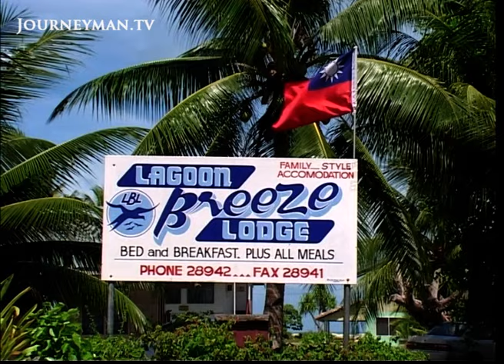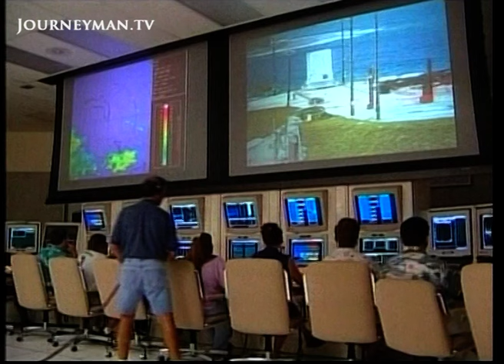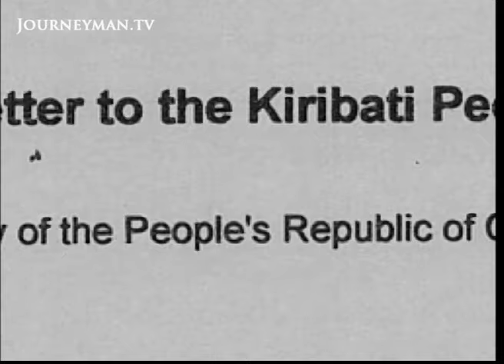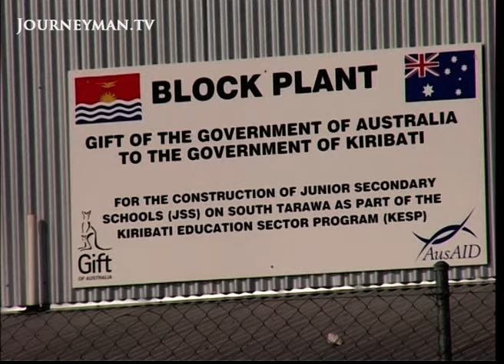Kiribati Diplomatic Shift: Choosing Taiwan's Friendships (2004)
Pawn of the Pacific (2004): The issue of Taiwan's sovereignty has fueled a Pacific Cold War. Both China and Taiwan stand accused of using bribery and political interference to secure UN support.

Until recently, the tiny Pacific island of Kiribati was one of China's staunchest supporters. But then the Taiwanese persuaded it to switch camps, sparking accusations of bribery and corruption. "Taiwan was heavily involved in the last elections in Kiribati by giving money to individuals and to particular parties," alleges former President Teburor Tito. He claims he was repeatedly approached by Taiwanese agents, offering incentives in exchange for official recognition of Taiwan. But President Tong believes that these allegations are part of a Chinese campaign to destabilise his government: "I have no doubt that they will continue to undermine my government in order to be able to get back into Kiribati." He also alleges that the Chinese bribed previous government ministers. For the Chinese it's not just their anti-Taiwan policy that is at stake. Kiribati also houses their satellite tracking system, believed to spy on America's Missile Defence Shield tests. With so few natural resources available in Kiribati, politicians have little option but to exploit China and Taiwan's interest.